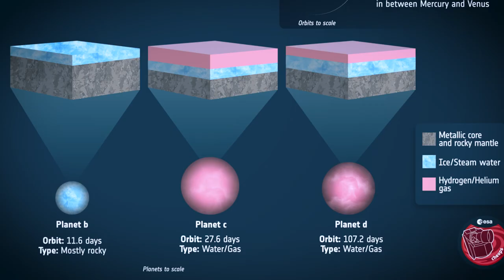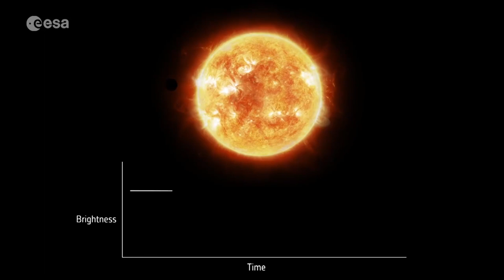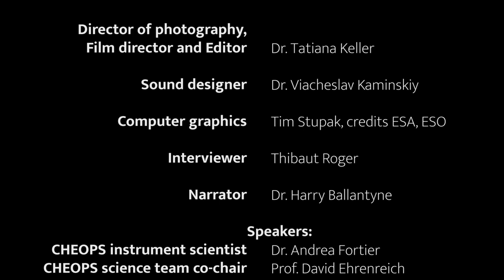"CHEOPS. Mission extended"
After more than three years in orbit, the mission of the CHEOPS space telescope on the 7th March 2023 was extended by ESA.
Led by the University of Bern in collaboration with the University of Geneva, CHEOPS is a joint mission of the European Space Agency (ESA) and Switzerland.

Since its launch in December 2019, the satellite's extremely precise measurements have contributed to several key discoveries in the field of exoplanets.

The extension will make it possible to study these fascinating worlds around other stars in even more detail.